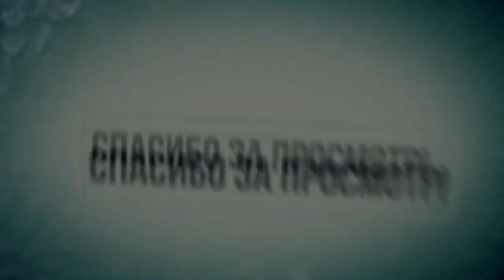🔥CRMP Amazing RolePlay - КУПИЛ СЛОТ ДЛЯ МАШИНЫ ЗА 100 СПЕЦ.ОЧКОВ И 5КК + КУПИЛ СЕБЕ ГЕЛИК!#1152